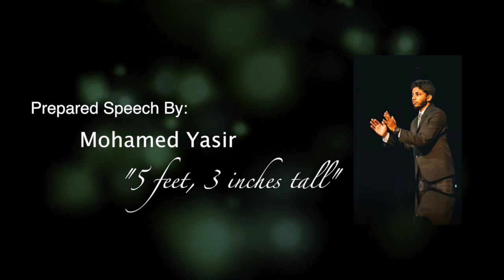Mohamed Yasir - "5 Feet, 3 Inches Tall" - AIIUBSC 2013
The Crown at Stake, What's Your Move? All Island Inter University Best Speaker Contest 2013 organized by the Gavel Club of University of Kelaniya. Mohamed Yasir delivers his prepared speech on "5 Feet, 3 Inches Tall". He represented the University of Moratuwa.